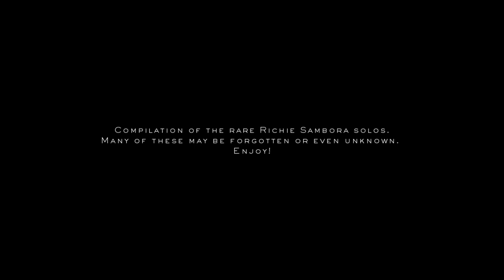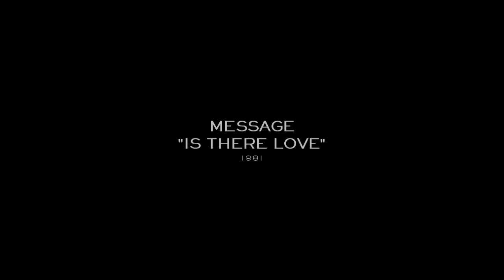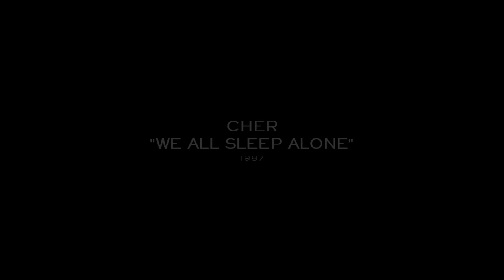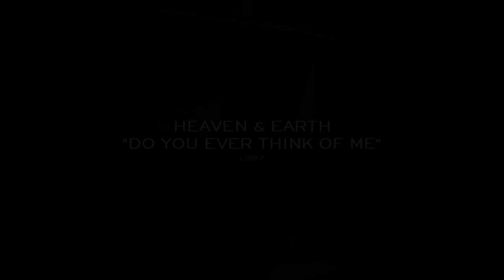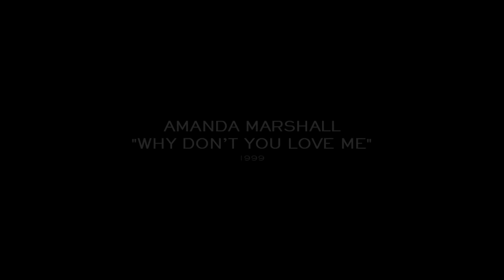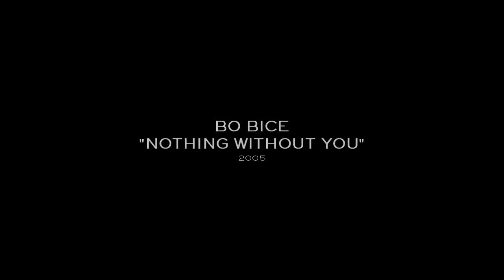Richie Sambora - Rare Solos Special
Compilation of some rare Richie Sambora solos:

00:00 | 01. Lesson - Message (1981)
00:38 | 02. Swing - Message (1981)
00:52 | 03. It Won't Be Long - Message (1981)
01:06 | 04. Is There Love - Message(1981)
01:33 | 05. Any Other Girl - Message (1981)
02:03 | 06. I Come Undone - Jennifer Rush (1987)
02:18 | 07. We All Sleep Alone - Cher (1987)
02:32 | 08. Peace in Our Time - Gorky Park (1989)
03:11 | 09. Hell is Living Without You - Alice Cooper (1989)
03:37 | 10. Trail of Broken Hearts - Cher (1990)
04:00 | 11. Le Nom Que tu Portes - Johnny Hallyday (1991)
04:16 | 12. Cadillac Man - Johnny Hallyday (1991)
04:59 | 13. Discipline - Desmond Child (1991)
05:34 | 14. According to the Gospel of Love - Desmond Child (1991)
05:51 | 15. Choke the Load - The Bloody Stools (1991)
06:04 | 16. House of Cards (#1) - Rockhead (1992)
06:28 | 17. House of Cards (#2) - Rockhead (1992)
06:56 | 18. Good Morning Little School Girl - Paul Rodgers (1993)
07:26 | 19. Can I Walk You Home - Bo Diddley (1996)
08:18 | 20. Forever - Takashi Sorimachi (1997)
08:43 | 21. Gonna Rain - Carmine Appice (1997)
09:44 | 22. Do You Ever Think of Me -  Heaven & Earth (1997)
10:40 | 23. Why Don't You Love Me - Amanda Marshall (1999)
11:05 | 24. Nothing Without You - Bo Bice (2005)
11:25 | 25. Let Me Roll It - Les Paul (2005)
11:43 | 26. Vehicle - Bo Bice (2005)
12:01 | 27. Listen to Your Heartbeat - Lance Larson (2007)
12:27 | 28. Running Wild Child - Lance Larson (2007)
12:55 | 29. Sorry is Just Too Late -  Shannon Noll (2007)
13:13 | 30. Great Hall of Fame - Richie Sambora (2008)
13:37 | 31. Born Again - Big & Rich (2012)
13:59 | 32. Whisper - Superbus (2012)
14:26 | 33. Man & Machine - Heaven & Earth (2013)

Note: This is only part of a much longer rare solos list.